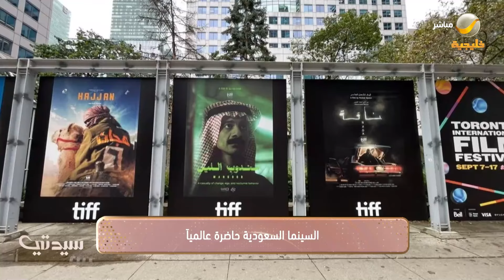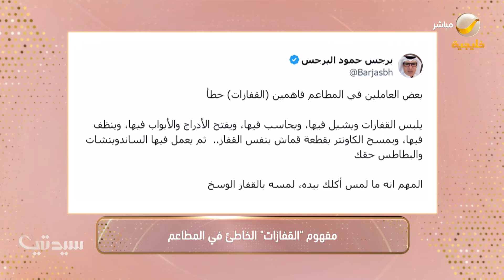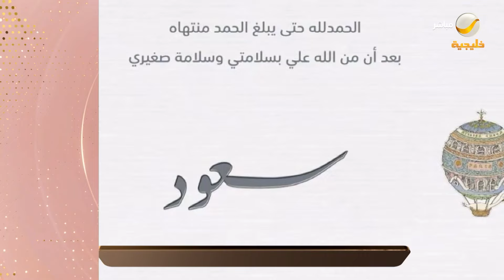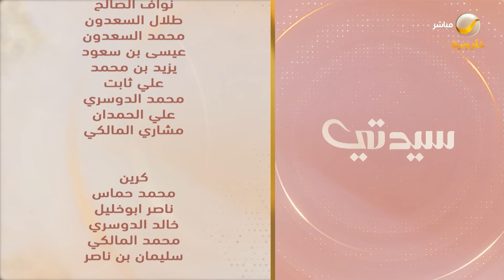سيدتي 7 سبتبمر 2024